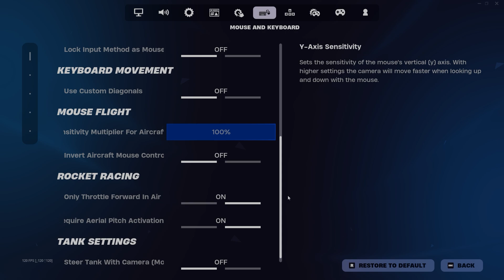NEW Best Keyboard & Mouse SETTINGS + Sensitivity for Chapter 5 Season 3!